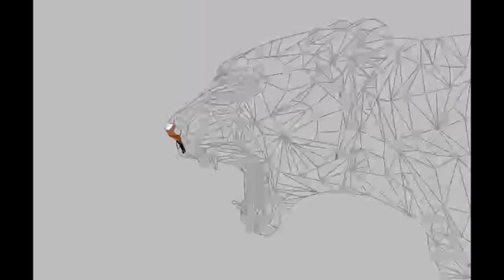Low-Poly Lion Speedpaint | Procreate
FC/Kahuna - Hayling